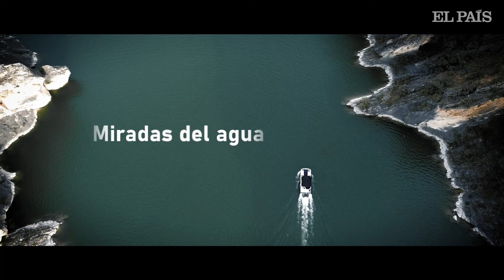Tráiler ‘Miradas del agua’: un programa documental de las vidas marcadas por la escasez | EL PAÍS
Con 28 años años, Borja Castro dejó su vida en Madrid para ser alcalde de su pueblo. Lo hizo por compromiso social. Para luchar por el futuro de una zona en decadencia desde que el trasvase del Tajo inoculó en ella el “veneno” de la despoblación. “En Castilla-La Mancha, el agua forma parte de la conversación de una barra de bar, como el fútbol y la política”, explica.

Su historia abre ‘Miradas del agua’, un programa documental dirigido y presentado por la periodista de EL PAÍS Eva Baroja que aborda el impacto social y emocional de la histórica escasez de agua en esta región y que se emitirá los próximos miércoles 9 y 16 de octubre en la Televisión de Castilla-La Mancha (CMM TV) a las 22.30h de la noche.

El programa es un viaje a través de la mirada de los que se esfuerzan por mejorar la situación. Samuel Cerrudo, un joven agricultor que practica la técnica de “cosechar agua”. Nacho Timón, empresario que hace batidas con su piragua para limpiar el Tajo, uno de los ríos más contaminados de Europa. O María Soledad Gallego, abogada que se puso la toga para defender el río en el Tribunal Supremo y conseguir unas sentencias históricas.

El periodista Pedro Piqueras, el chef Pepe Rodríguez o la cantante Karmento aportarán su punto de vista sobre este tema que ha condicionado la vida de tantos castellanomanchegos. Una cuestión acerca de la que, según el mítico presentador de informativos, “se hace mucha ideología, nacionalismo y populismo”.

Junto a ellos, también opinarán cargos políticos como el actual presidente de Castilla-La Mancha Emiliano García Page, el alcalde de Toledo Carlos Velázquez, el expresidente José Bono o el secretario de Estado de Medio Ambiente Hugo Morán. “España no puede seguir siendo la huerta de Europa y seguir exportando el agua que no tenemos”, defiende este último.